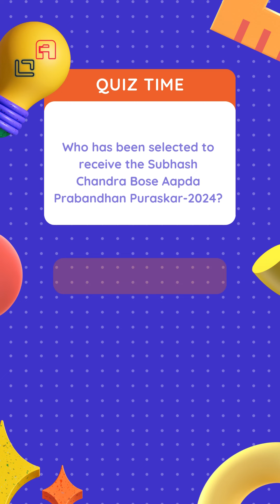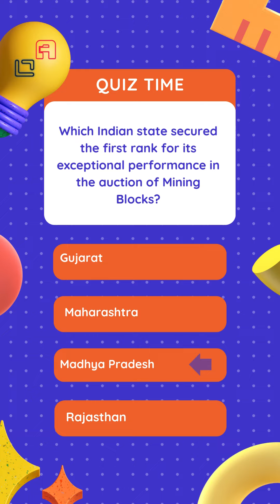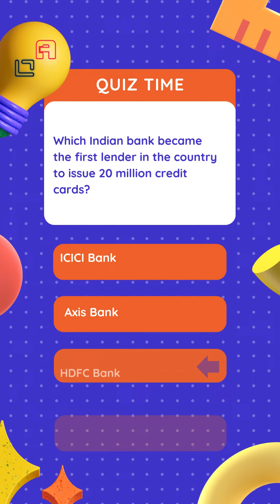CURRENT AFFAIRS || WEEKLY PRACTICE TEST ||Telugu || Live || Online APPSC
CURRENT AFFAIRS || WEEKLY PRACTICE TEST || Telugu || Online APPSC